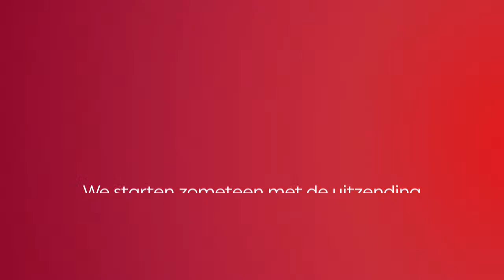Het plotselinge vertrek van trainer Dick Schreuder bij PEC Zwolle | RTV Oost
PEC Zwolle moet op zoek naar een nieuwe hoofdtrainer. Succescoach Dick Schreuder vertrekt per direct bij de club uit de provinciehoofdstad en gaat een buitenlands avontuur aan. PEC moet dus op zoek naar een nieuwe trainer.

Download onze app om op de hoogte te blijven van het laatste nieuws uit Overijssel! Ook het nieuws dat de regio overstijgt vind je bij RTV Oost. Denk bijvoorbeeld aan alle perikelen rond wegen als de N35, N36 en de N50. Maar ook alles over politici als Pieter Omtzigt en Caroline van der Plas, verhalen over de boerenprotesten en alles natuurlijk over corona vind je in deze playlist.